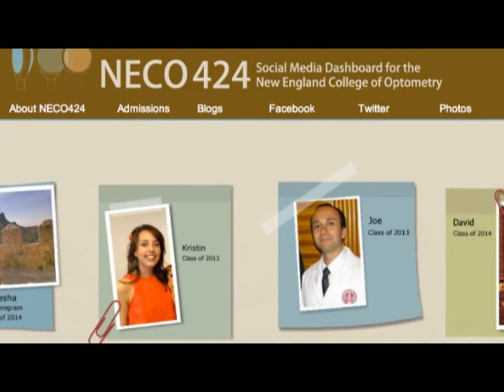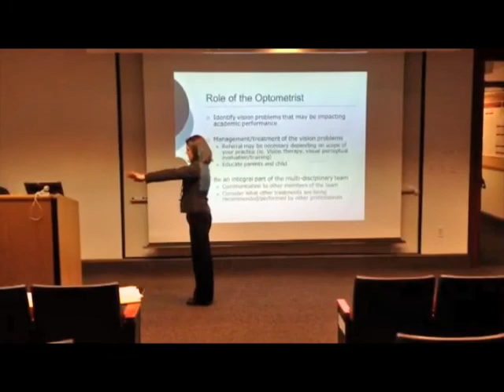Shorty Award Nomination Video for the New England College of Optometry